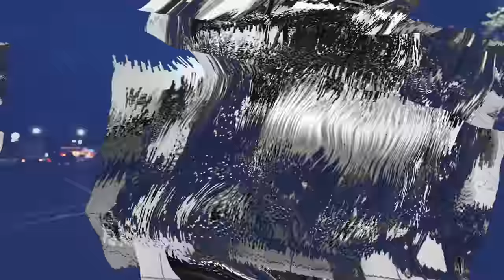THE MOST INSANE THING I’VE EVER BOUGHT!!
Although this is a mountain bike channels and almost all the videos are MTB focussed, most of you will know that I love cars and I’m a petrol head. I’ve been lucky enough to own some cool vehicles over the years, including the Van Haven camper project as well. But this is by far the craziest purchase of my life. The insane off road / on road Ariel Nomad. Here’s the collection day and full detailed spec of my Nomad. It’s wild. I can’t wait to drive it and make some sick MTB and race car cross over videos.
Legends